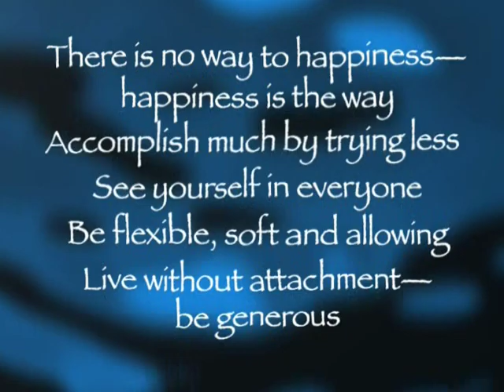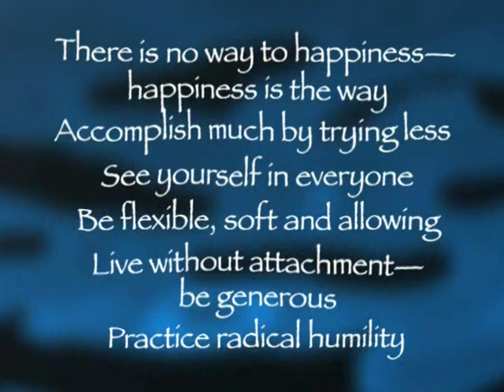Dr. Wayne Dyer; Change your thoughts, change your life. Part 5